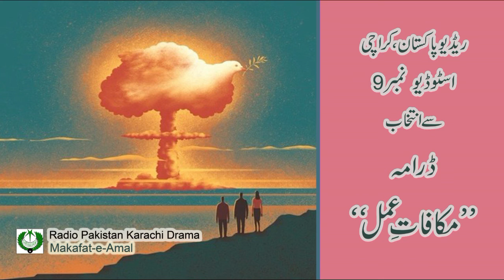Makafat-e-Amal | مکافاتِ عمل | Radio Pakistan Karachi Drama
Makafat-e-Amal | مکافاتِ عمل
Radio Pakistan Karachi Drama

Written by: Dr.Farid Ullah Siddiqi
Producer: Iqbal jafri
Aired on: Radio Pakistan Karachi

Artist: Anwar Palijo, Manan Hamed, Akram Rafiq, Arslan Khokar, Khawar Khan, Muhammad Asif Qureshi, Shahid Masroor, Nahid Saed, Qalb e Muhammad, Nomanul Haq,